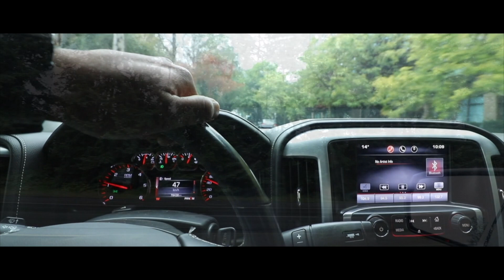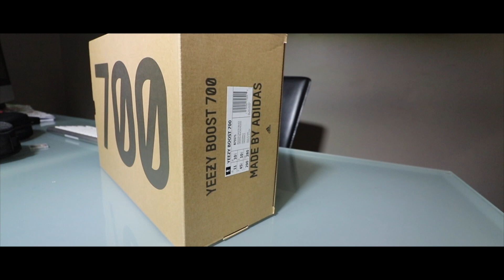Service & Yeezy's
episode 27

Jeep went in for service and we went to chinatown to pick up my yeezy waverunners from Livestock